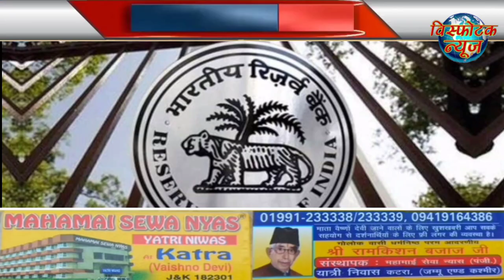Visphotak News Bulletin (7 june 2022)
आज दिन भर की बड़ी खबरे